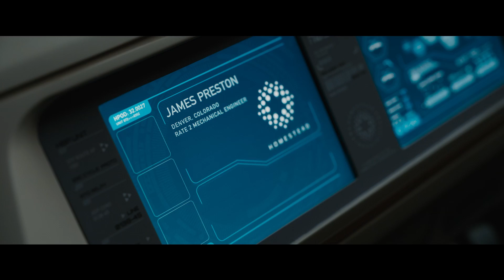Пассажиры - Трейлер (дублированный) (HD)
Смотрите трейлер нового фильма «Пассажиры» (в кино с 22 декабря 2016 года).

Космический корабль с 5,000 пассажиров на борту, погруженных на время полета в искусственный сон, держит курс на планету, которая станет для них новым домом. Всё идет по плану, но из-за сбоя системы двое пассажиров неожиданно просыпаются и понимают, что до конечного пункта путешествия — 90 лет пути, и им суждено остаток жизни провести вдвоем в роскошных интерьерах корабля, оснащенного по последнему слову техники. Постепенно Джима и Аврору начинает непреодолимо тянуть друг к другу, но корабль попадает в беду, и теперь в их руках — жизнь и судьба всех обитателей корабля.